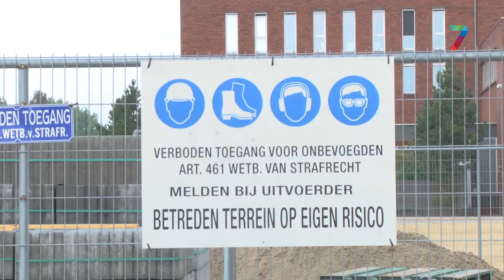Gemeenteraad Beuningen lijkt woningbouw Asdonck te steunen